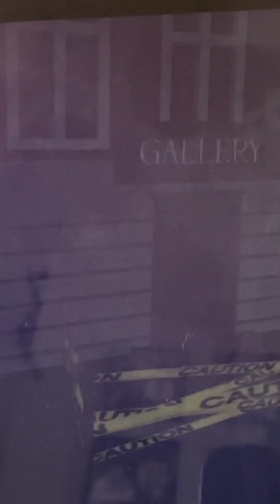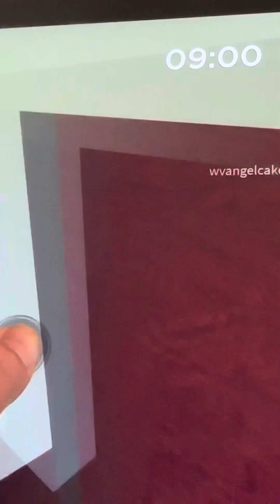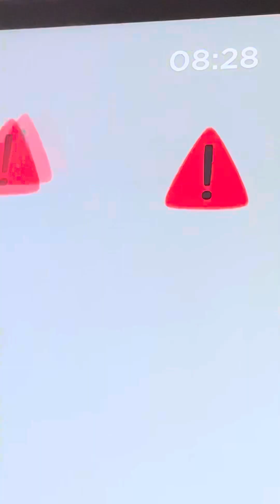Sam playing piggy on Roblox